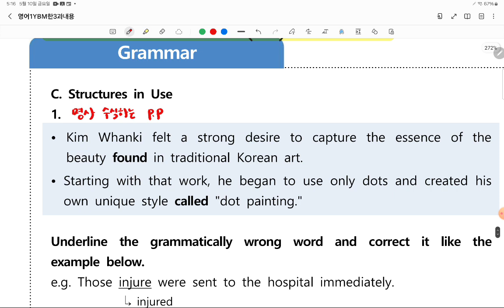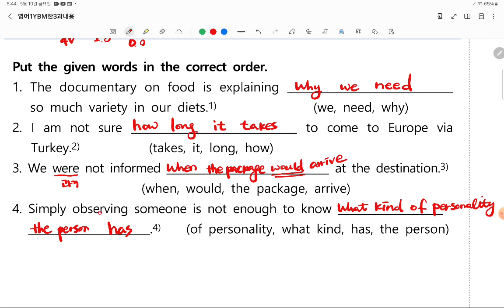진해고2영어1YBM(한)3과문법(영어공장)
고2영어1YBM(한)3과문법, 진해고2영어3과